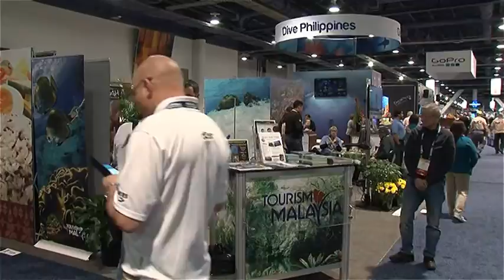DEMA 2016 Review: Scubaverse talks with Clement Lee about diving in Malaysia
In a video shot exclusively at DEMA 2016 by Jeff Goodman, Dave Alexander from Scubaverse speaks with PADI Course Director, AmbassaDiver, Dive Pioneer and all-round Diving Legend Clement Lee about the diving that Malaysia has to offer.